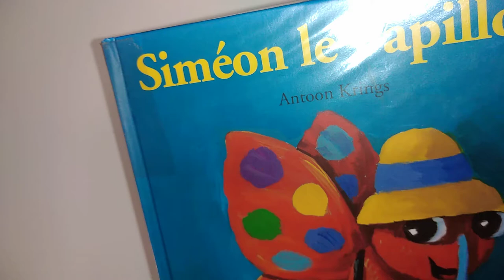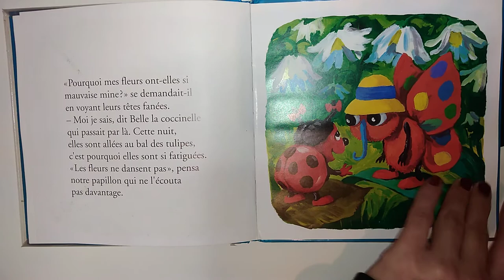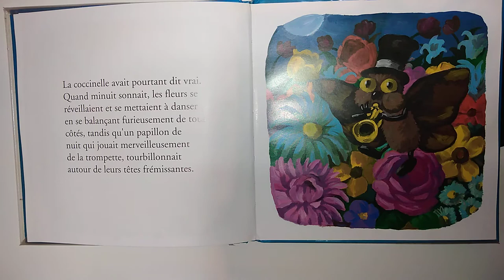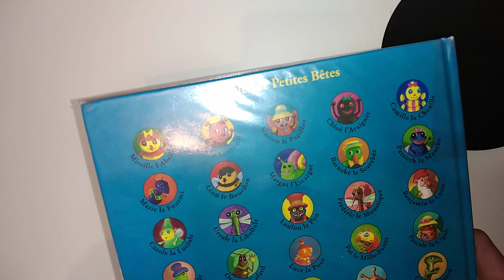📖Lecture : Siméon le Papillon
Antoon  Krings